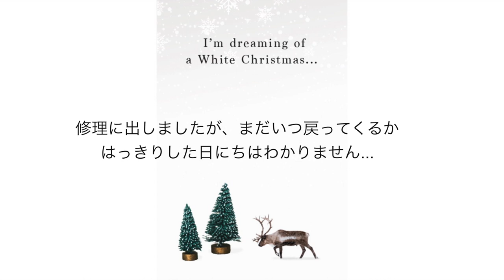そして事件は起こった〈vlogmas9-10〉